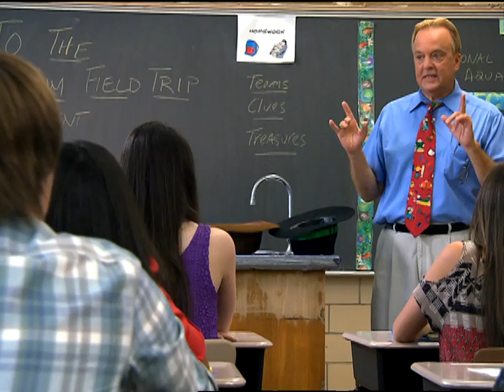The Great Aquarium Treasure Hunt - Promo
Get ready for an exciting and educational experience!  The students of South Town Middle School are ready for the coolest class field trip of the year to the National Aquarium.   But this time there's a catch -- Science Teacher Mr. Hedgeman has turned it into a Treasure Hunt!  What amazing things can they find and learn before time is up?   Classmates Dewey and Trevor love a challenge, but will they figure out their clues and stay ahead of the other students -- especially Sloane - to win the grand prize?  Join Dewey and Trevor on a wild exploration of the National Aquarium, home to thousands of species of marine life!   In this fast paced adventure, meet the experts all throughout this aquatic world located in Baltimore's Inner Harbor.   Find out what marine life is in the Chesapeake Bay, go "down under" to visit the crocodiles of Australia, discover the frogs of an indoor rainforest, and submerge yourself into the Atlantic and Pacific oceans for an up close look at the astounding array of deep sea life from sharks to rays to dolphins!  In the end, Dewey and Trevor will explore the entire aquarium, but can they be the first team to have all the answers before it's too late?  Find out in the exciting adventure of The Great Aquarium Treasure Hunt!